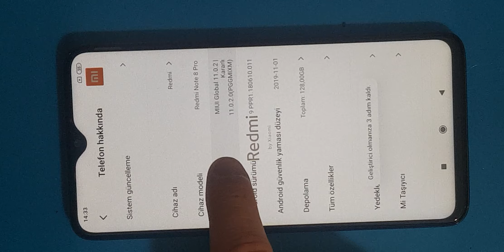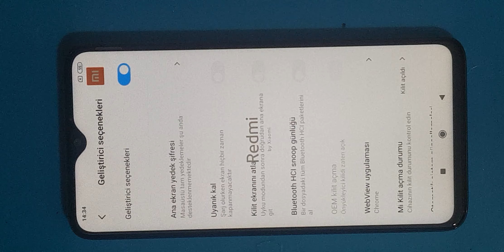Xiomia Geliştirici Seçenek Nasıl Açılır , Redmilerde Geliştirici Seçenek Açma,Geliştirici Seçenekler